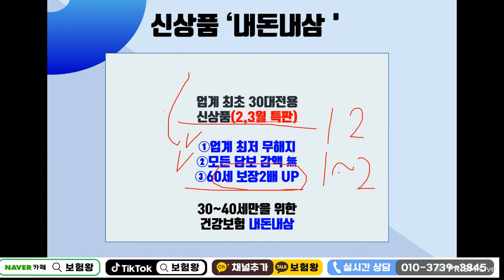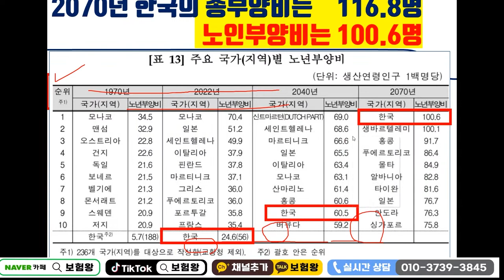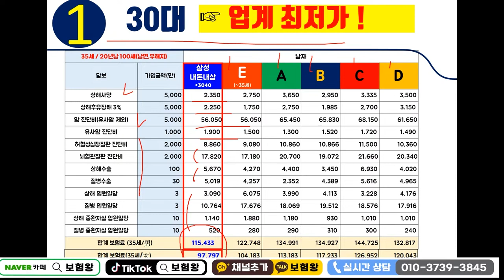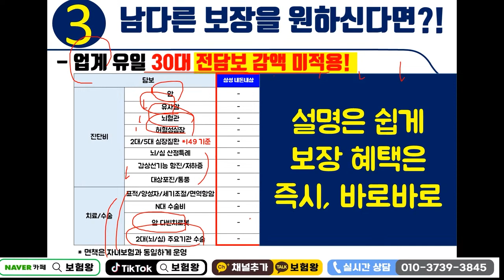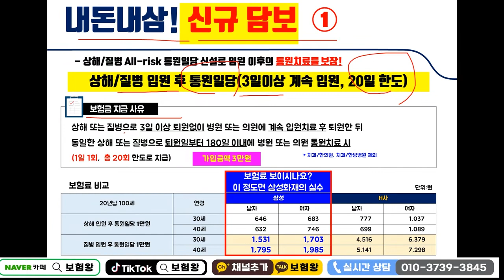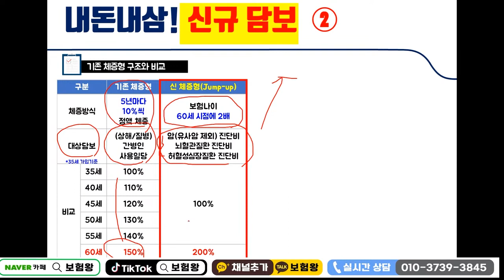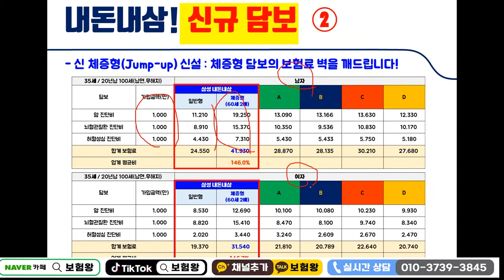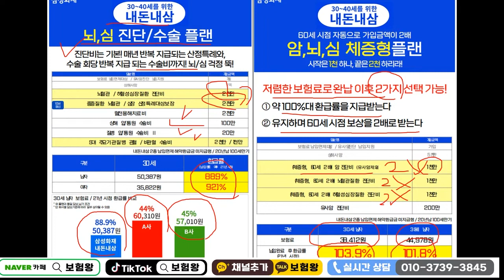업계최저가!! 30대를 위한 바겐세일! (2달간 한시판매~)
30대를 위한 바겐세일  2달간 s화재에서
판매됩니다!!

3040  분들에게 저렴하게 가능하니

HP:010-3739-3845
카톡친구추가:r2an
카톡플러스친구:보험왕